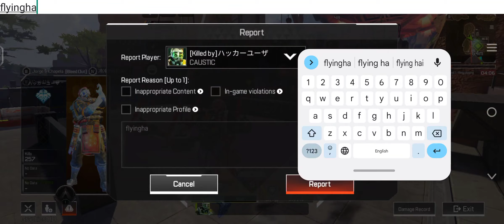That was a great gameplay Btw.. Every one Must watch...@TamilanDeadshot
apex legends mobile global launch